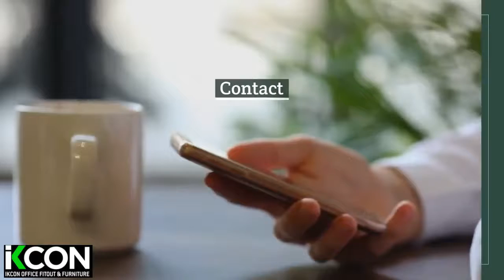Buy Top Quality Metal Cabinets & Filing in Brisbane - Ikcon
Ikcon is a renowned brand with many years of experience in supplying high-quality office fitouts and office furniture at affordable prices. The Classic Range provides great value and great quality office furniture including Executive Furniture, Workstations, Desks & Pedestals, Filing Cabinets, Storage solutions, reception desks, screens, office chairs, and seating.

Address: 2/19 Middle Street, Cleveland, QLD 4163
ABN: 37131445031